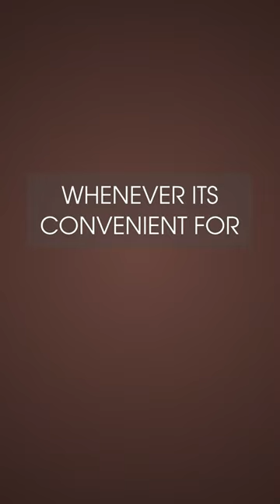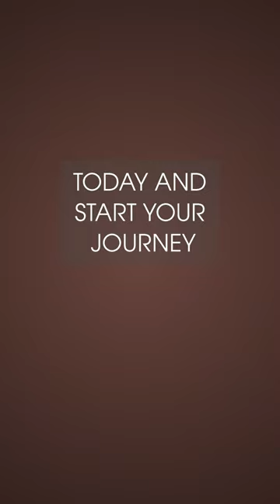Struggling to find time for fitness? try flexfit! flexfit your personal home gym solution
Struggling to Find Time for Fitness? Try FlexFit!
 🏁 FlexFit is not just another fitness app - its a game-changer in the world of home fitness.
 🏁 Personalization: FlexFit creates personalized workout plans tailored to your fitness level, goals, and preferences.
 🏁 Virtual Trainer: Get expert guidance and motivation from certified trainers through interactive video sessions.
 🏁 Community Support: Join a supportive community of like-minded individuals on the FlexFit platform.
 🏁 Flexibility: With FlexFit, you can work out on your own schedule, whenever its convenient for you.
 🏁 Affordability: Enjoy all the benefits of a premium gym experience at a fraction of the cost with FlexFits affordable subscription plans.
 🏁 Accessibility: FlexFit is designed to be accessible to people of all ages and fitness levels.
 🏁 Motivation: Stay motivated and inspired with challenges, rewards, and progress tracking features.
 🏁 Join the FlexFit community today and start your journey to a healthier, happier you!
 🏁 Invest in yourself with FlexFit - your personal home gym solution.

FlexFit is your ultimate solution for achieving your fitness goals without ever leaving your home. Say goodbye to crowded gyms, expensive memberships, and long commutes - with FlexFit, you can work out anytime, anywhere. Whether youre a beginner or a fitness enthusiast, FlexFit provides personalized workouts, expert guidance, and community support to help you succeed. Get ready to transform your living room into your own personal gym and take control of your health and fitness journey!